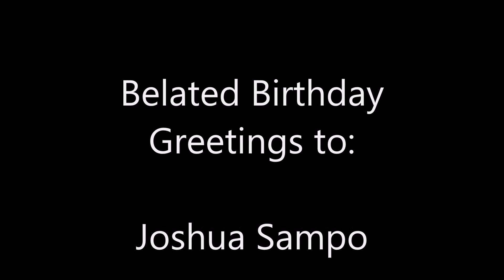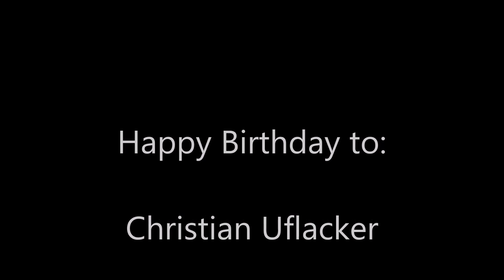Weekly Video Blog, Bumper Blogs 436-437 - Strength to Strength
Capella Broadcasting Presents Weekly Video Blog, Bumper Blog Numbers four hundred and thirty six to four hundred and thirty seven entitled Strength to strength, this blog comes to you live from the Manor at markenfield